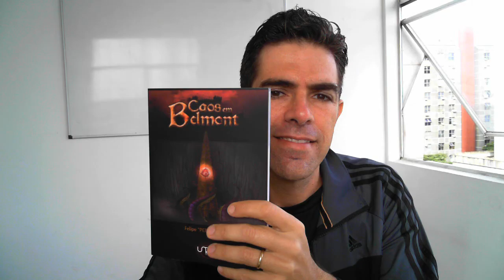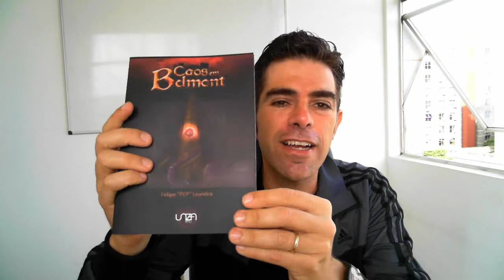NitroVídeo:Caos em Belmont RPG- Horror Medieval Chtulhu para Old Dragon!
Nesse NitroVídeo trago a aventura Caos em Belmont, da editora Unza RPG.